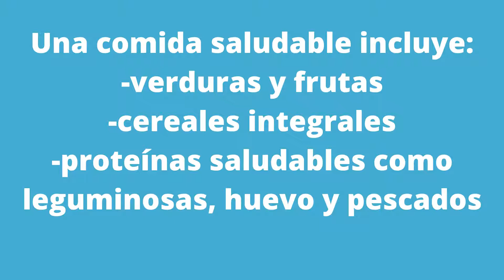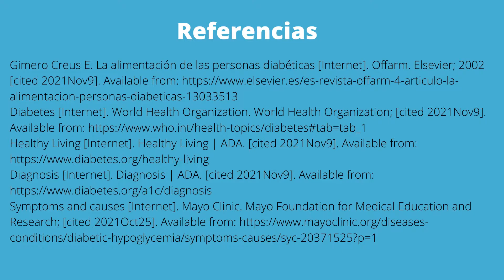Cuidados importantes en la diabetes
Mantener una buena salud debería ser el objetivo principal de todos nosotros.
Prevengamos la diabetes pero si ya la tienes recuerda "No tienes que vivir para la diabetes, sino vivir con la diabetes"